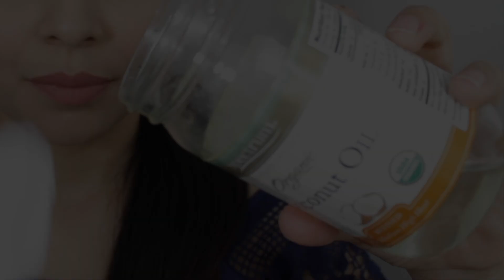EL MEJOR DESMAQUILLANTE NATURAL | MANTIENE TU PIEL LINDA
CHICAS NO OLVIDEN VISITAR MI PAGINA DE FACEBOOK AHI LES COMPARTIRE INFORMACION MAS DETTALADA SOBRE EL ACEITE DE COCO Y LOS BENEFICISO DE USARLO EN NUESTRO ROSTRO.